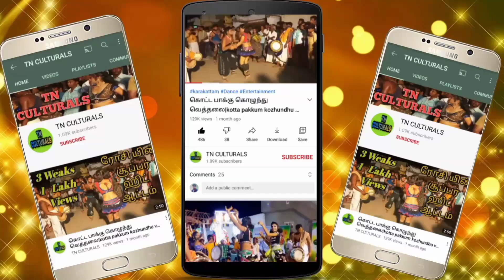அண்ணே என் குஞ்ச காணமுன்னே இரட்டை அர்த்த பேச்சு ஆரோக்கியம் Arokiyam Latest New Karakattam Dance New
Arokiyam Latest New Karakattam Dance
latest And new karakattam comedy dance performance
double meaning talk Thuglife narrative Karakattam dance
அனைவருக்கும் வணக்கம்..